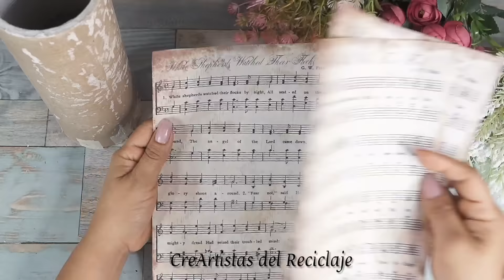Mira que hacer con Un simple TUBO DE CARTÓN Grueso| Bohemio /Vintage CENTRO DE MESA en Papel Quemado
Wow! Hermosas Ideas con fácil técnica de Papel Quemado y Rosas de Papel super Hermosas y Originales. por @creartistasdelreciclaje  Ingeniosas Ideas con ROLLOS de Papel. Que te asombrará el Resultado| Artesanato em Rolo de Papel
Te espero!!